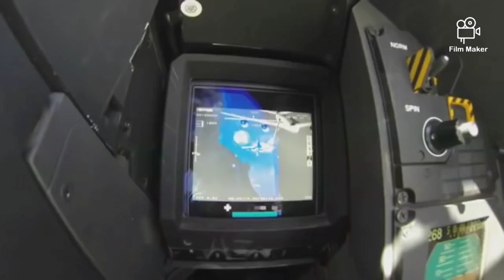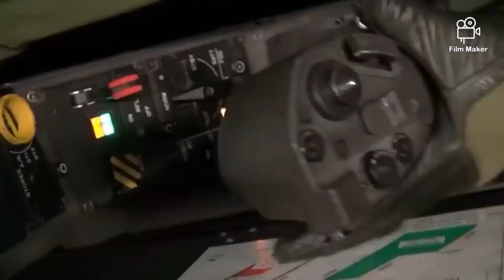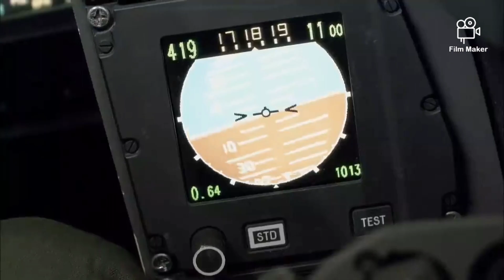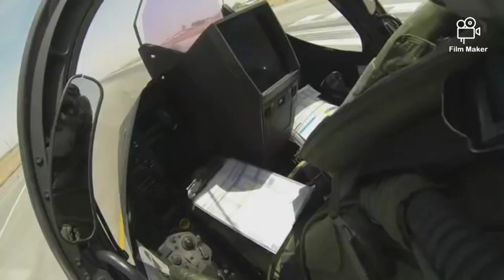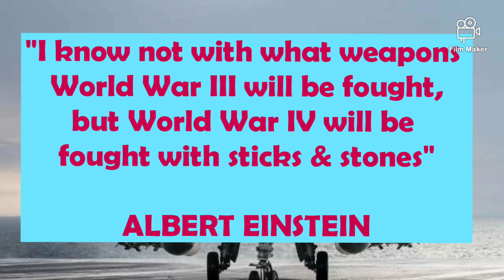Secrets of Rafale Jet in Malayalam | Comparison Rafale vs Pak F16 vs China J20 | India China Tension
റഫാൽ ഇന്ത്യയുടെ മണ്ണിൽ ഇറങ്ങി; പറന്നെത്തുന്നു പ്രതിരോധം; കരുത്ത്കൂട്ടി പ്രതിരോധം.

Rafale Jet Fighter Aircraft landed in India Ambala Air base.

A competing advanced Fighter jet added to Indian Archery.
Features
Dimensions
Engine Power
Fuel Range
Load Carrying Capacity
Cockpit
Self-protection system
Defence
Types of Weapons
Refueling at air
Threats to Rafale
Threats to Ambala Air Base

Complete comparison of India's Rafale vs Pakistan's F16 vs China's J20

This channel is created to share my personal experience with audience. None of the recommendations of this channel is to promote any brand or company. I am not a medical professional, so please consult any doctor before taking any medication  or any remidies suggested by this video.